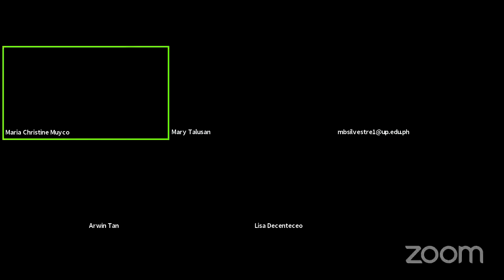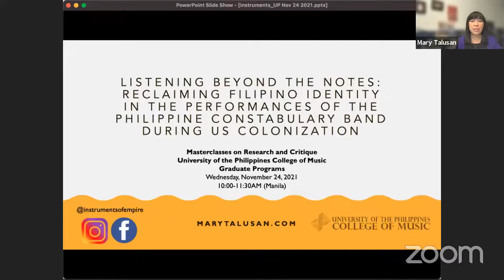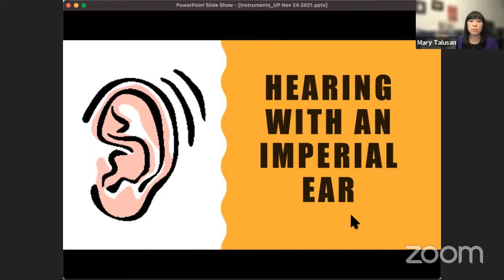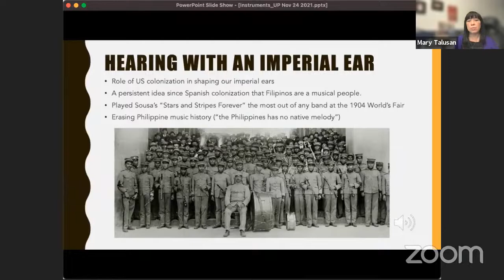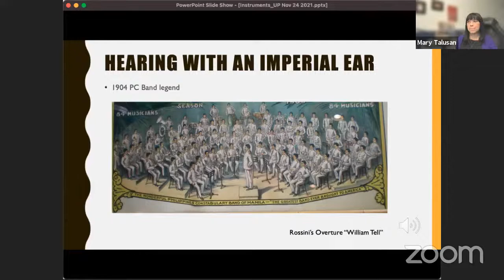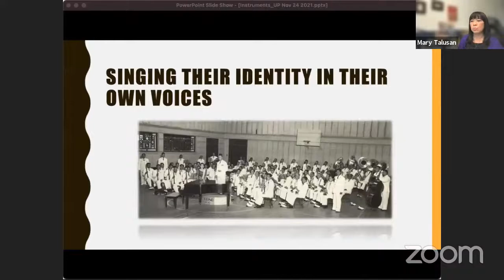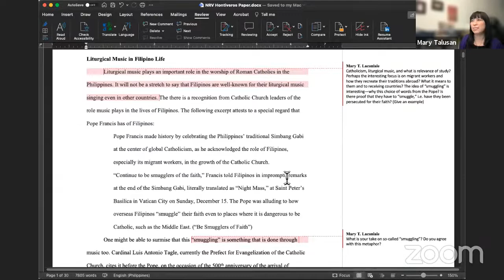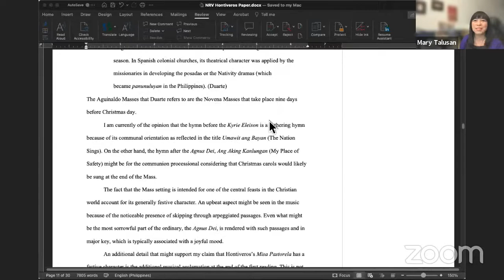Masterclass on Research and Critique